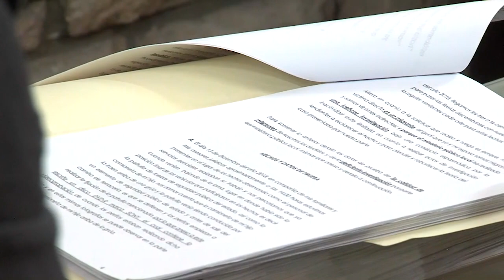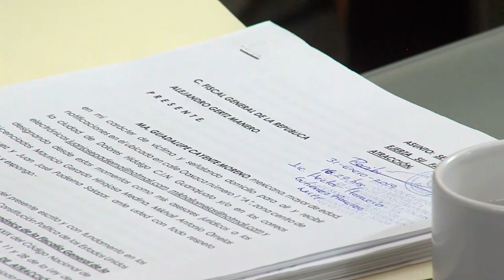Autoridades retrasan investigación en caso de Leo: abogados de la familia Reyes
Litigantes en el caso de Leonardo Reyes Cayente acusan dilación en las diversas instituciones procuradoras de justicia y de derechos humanos del Estado, lo que violenta el derecho a una justicia, pronta y expedita, entre otros más.